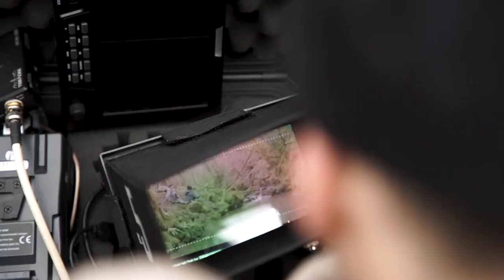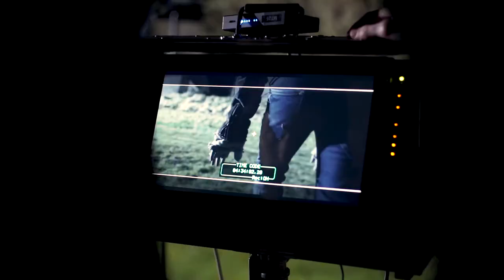The Last Breath of Winter | Behind the Scenes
The Last Breath of Winter | Short
Film in Circulation at the International Festival Network.

Directed by Aynsley Zane Johnson
Produced by Ryan O'Halloran

Behind the Scenes Video & Edit
Anna Szydlowska

Socials
FB lastbreathofwinterfilm
INS @last_breath_of_winter

Finlay Holdaway
Gabriela Pometkova
Ryan O’halloran
Ben Robertson-kay
Will Greenaway-parry

AnnaSzydlowskaDP.co.uk